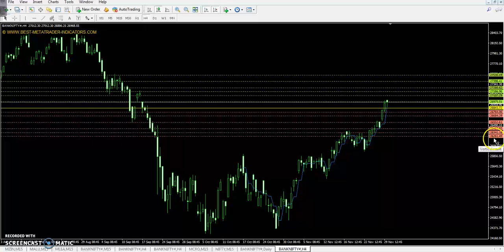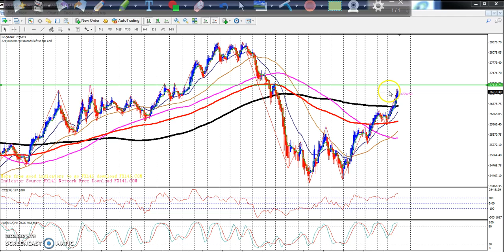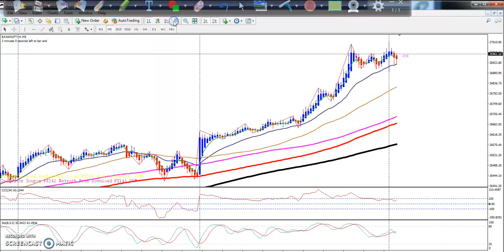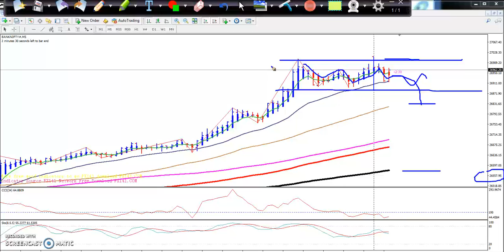Bank Nifty Pivot Point, Market Trend & Range 30.11.2018